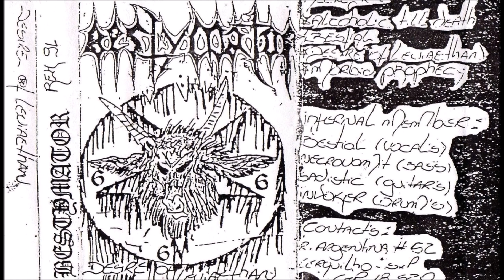Bestymator [BRA] [Raw Black/Death] 1991 - Desire of Leviaethan (Full Demo)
00:00  1. Alcoholic Till Death
01:58  2. Bestial
05:17  3. Desire of Leviaethan
08:31  4. Morbid Prophecy
10:36  5. Satanas (Sarcófago cover)